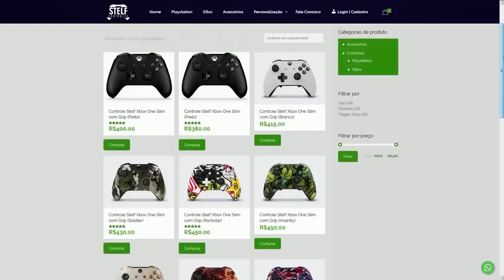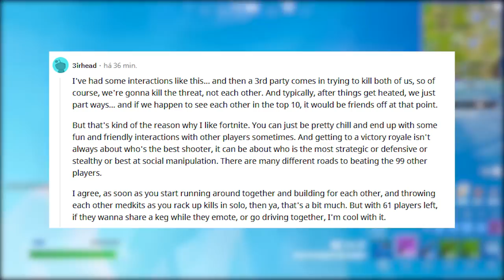FORTNITE - SKIN RECOMPENSA, TRAPACEAR SEM QUERER e SKIN RARA?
Fala gurizada, nesse vídeo comento sobre skin recompensa no Fortnite, skin grátis, trapacear sem querer e mais. Espero que gostem :)

Programa para editar: Adobe Premiere